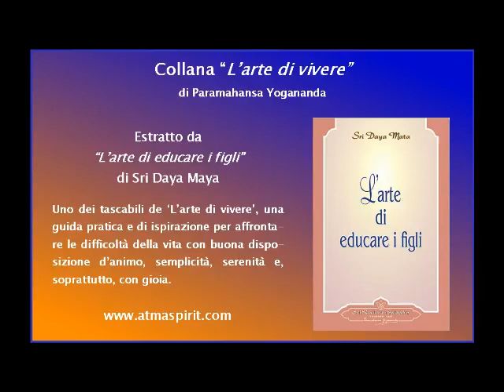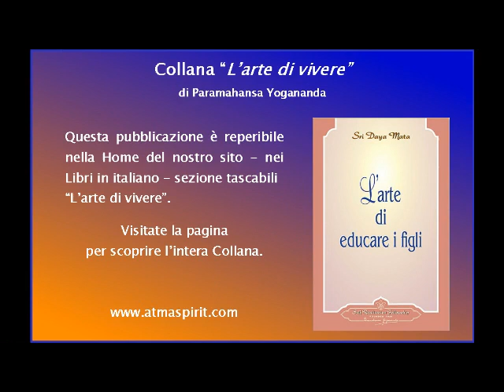Estratto da "L'arte di educare i figli" di Sri Daya Mata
Uno dei volumetti tascabili della collana ‘L’arte di vivere’ che contiene i preziosi insegnamenti di Paramahansa Yogananda e che costituisce una guida pratica e di grande ispirazione per affrontare le difficoltà della vita con buona disposizione d’animo, semplicità, serenità e, soprattutto, con gioia.